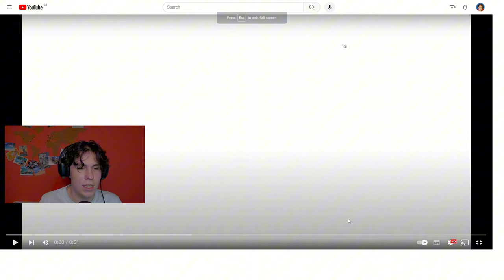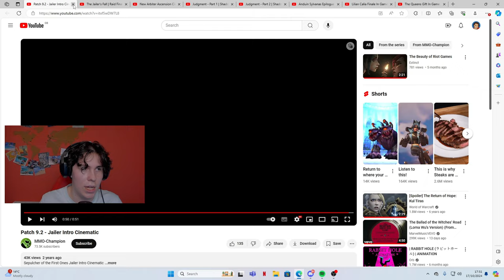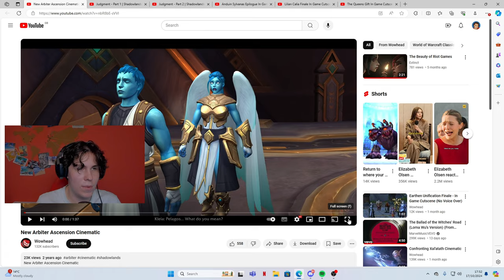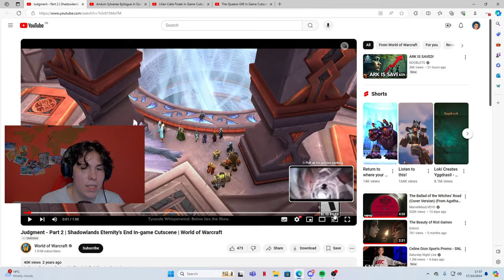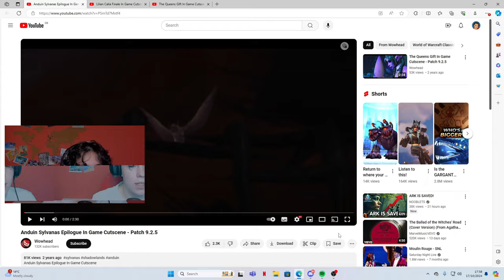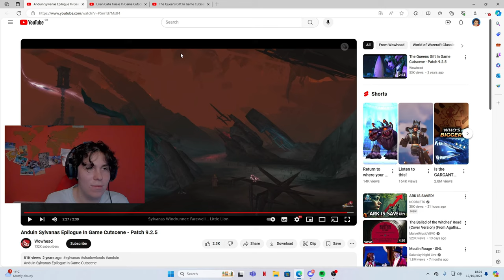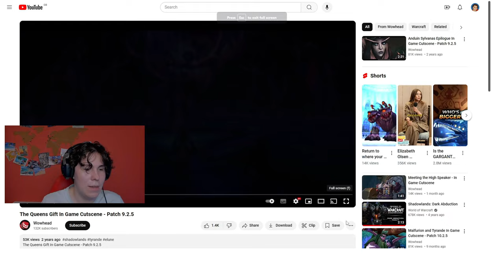Valorant Player Reacts To EVERY Shadowlands Cutscene Part 3 - WOW Reaction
I have never played or even seen gameplay of world of warcraft, so let's hop into the game universe through the Shadowlands cutscenes!!!